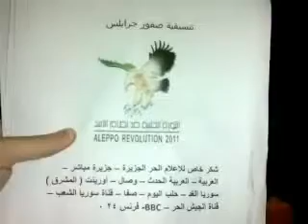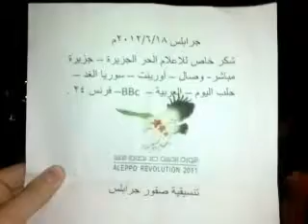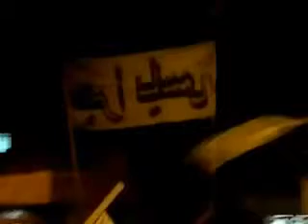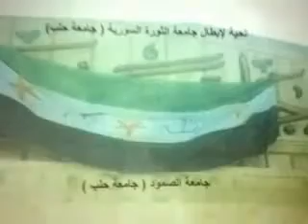18 6 Jarablis Aleppo أوغاريت جرابلس ادلب , مظاهرة مسائية نصرة للمدن المنكوبة